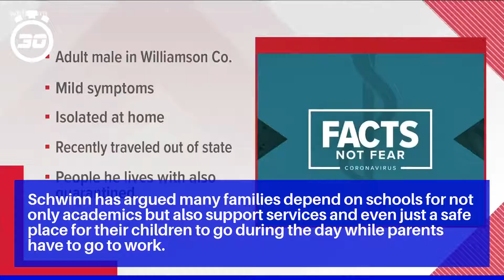Gov. Bill Lee: In-person learning is 'best option,' calls for Tennessee schools to reopen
On Monday, after meeting with White House adviser Dr. Deborah Birx, one of the top coronavirus officials in the nation, Lee said he believes reopening schools in-person is best for children.

Schwinn has argued many families depend on schools for not only academics but also support services and even just a safe place for their children to go during the day while parents have to go to work.

Schwinn and Piercey emphasized the decrease in reported child abuse cases and the rise in student hunger as some of the consequences the state has seen from students being out of school for extended periods of time.

Most children under the age of 18 who contract COVID-19 experience mild symptoms and fully recover within one to two weeks, according to medical experts, but at least four children under 18 have died in Tennessee after contracting the virus.

People under the age of 20 make up 16%, or 15,351, of Tennessee's cases, according to Tennessee Department of Health data as of Monday.